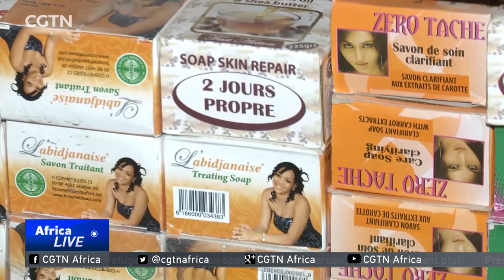Senegalese doctors warn skin bleaching leads to cancer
Skin-lightening is still common practice in many African countries. In Senegal, the number of women with severe skin conditions is increasing at an alarming rate. Doctors are concerned that many are pre-disposing themselves to skin cancer. Susan Mwongeli reports.